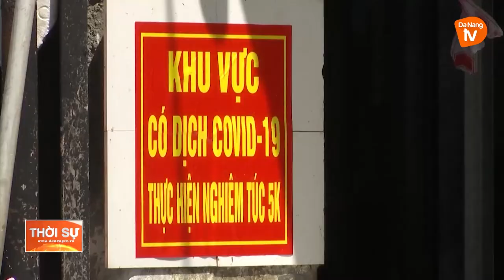ĐÀ NẴNG: TẬP TRUNG KIỂM SOÁT CÁC CHUỖI LÂY NHIỄM NGUY CƠ CAO